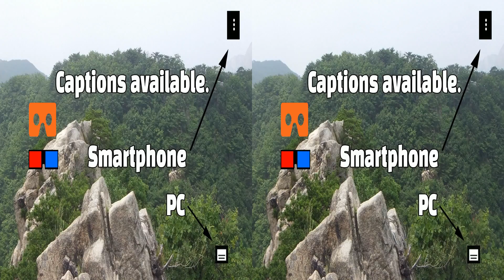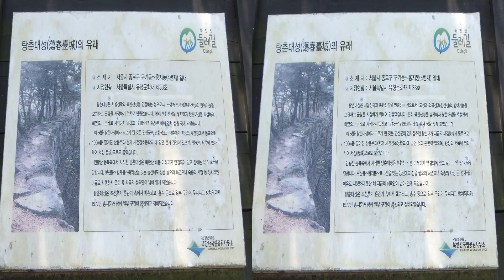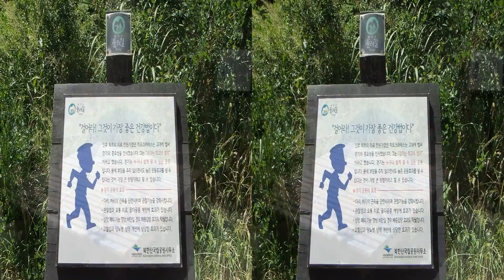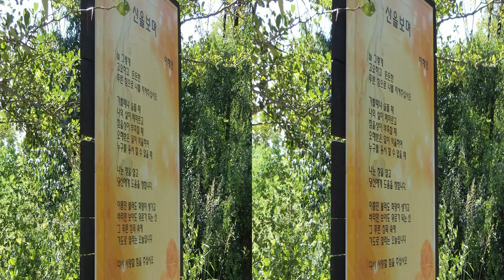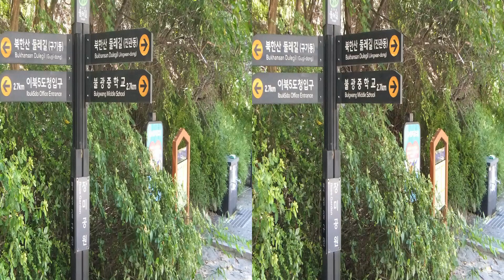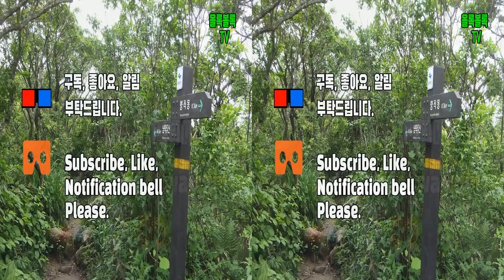탕춘대성의 의미와 흔적을 이해하고 걷다, 북한산둘레길 7구간 : Bukhansan Dulle-gil section 7 Yetseong-gil, Korea : [3in1] VR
2D, 적청3D, VR3D 세가지 가능 :: 2D, Anaglyph3D, VR3D
PC - 설정에서 2D와 적청3D중에 선택가능 :: PC - Select 2D or Anaglyph 3D at setting
스마트폰 - 적청3D와 VR3D 선택가능 :: Phone - Anaglyph 3D or VR 3D available

세종천문대캠핑장 Sejong campground, Korea
모든 자료는 제가 직접 촬영했습니다. All photos and videos are taken myself.

옛성길 북한산 둘레길 7구간 :: Bukhansan Dulle-gil section 6 Yetseong-gil, Korea

3D로 시청하실수 있는 방법중에서는,
입체사진으로 보는 방식엔 다양한 방법이 있습니다.

3D입체 카메라의 특성상 일정거리 이상의 먼거리를 촬영하거나 평면대상물을 촬영할때는 입체감이 떨어지기는 합니다.

하지만 스토리의 흐름상 입체감이 떨어지는 사진들도 배치했음을 이해해주시면 감사드리겠습니다.

Among the methods that you can watch in 3D ,
There are various ways of viewing in stereoscopic photography.

Due to the nature of 3D stereoscopic cameras, the stereoscopic effect is poor when shooting a long distance over a certain distance or when shooting flat objects.

However, I would appreciate it if you understand that I have also placed photos that are less dimensional in the flow of the story.